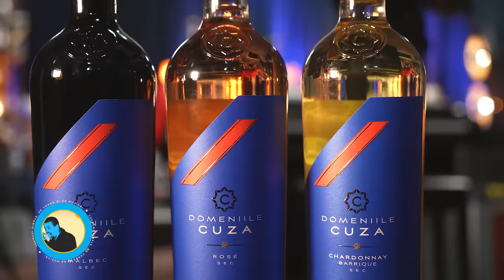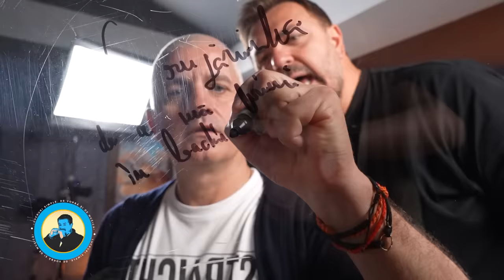PODCAST LUCRURI SIMPLE | S.3 EP.35 | VIRGIL IANTU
Horia Brenciu

Echipa LUCRURI SIMPLE:
1st AD : Octavian Garneata
Pian : Marius Vaduva
Chitara: Cristian Cretu
Percutie: Vali Isaroiu
Maestru de sunet : Andrei Ungureanu ( Dudu )
Documentare si scenariu : Andreea Totir
Generic : Stefan Lungu
Scenografie  : Petru Talea
Youtube Management : Dan Moldoveanu
Regizor Montaj: Florian Daniel Mihutescu
Producator executiv : Andrei Ungurianu
Producator creativ : Horia Brenciu
Producator : HB Media Entertainment